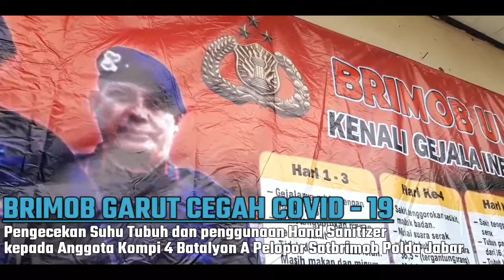PENCEGAHAN PENYEBARAN VIRUS COVID - 19 DIMULAI DARI PENGECEKAN KESEHATAN DIRI KITA SENDIRI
Piket Mako Kompi 4 Batalyon A Pelopor Satbrimob Polda Jabar melaksanakan kegiatan pengecekan suhu tubuh dan penggunaan Hand Sanitizer kepada anggota Kompi 4 Batalyon A Pelopor Satbrimob Polda Jabar yang tinggal di luar Mako.
"BRIMOB UNTUK INDONESIA"
PID KOMPI 4 BATALYON A PELOPOR SATBRIMOB POLDA JABAR
Follow IG dan Twitter Kami @brimob_garut